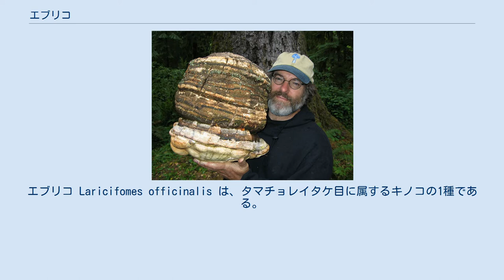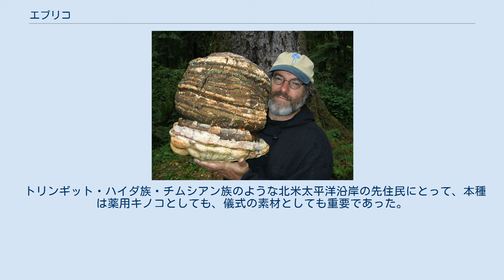エブリコ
エブリコ Laricifomes officinalis は、タマチョレイタケ目に属するキノコの1種である。
名称は、樺太アイヌ語で本種を指す「エプリク」に由来する。
木材腐朽菌であり、針葉樹に褐色の心材腐朽を引き起こす。
ヨーロッパ・アジア・北アメリカ・モロッコで確認されている。
英名には"agarikon"、"quinine conk"などがある。
 かつてはツガサルノコシカケ属に分類されていたが、分子系統解析により分離された。
 粉末は非常に苦いため、キニーネを含んでいると考えられて広く採集されていたこともあったが、実際には含まれておらず、抗マラリア作用はない。
成分としては、アガリシン酸（Agaric acid、2-ヒドロキシ-1,2,3-ノナデカントリカルボン酸）、エブリコ酸（Eburicoic acid、3β-ヒドロキシ-24-メチレン-5α-ラノスタ-8-エン-21-酸）などが発見されている。
 通常、腐朽が発生するのは老木の中の少数の個体である。
子実体は60cm程度まで成長し、馬蹄形か円柱状である。
若い子実体は黄白色で柔らかいが、すぐに全体が白く固くなる。
腐朽材は褐色で、方形の亀裂を生じ、広い亀裂からは太く白いフェルト状の菌糸が覗く。
子実体と菌糸は苦く、これは本種の特徴である。
子実体の発生は通常、木全体に感染が広がっていることを示す。
感染した木は枯立木に営巣する鳥・哺乳類の棲家となる。
 西暦65年のペダニウス・ディオスコリデスの記述によると、本種は結核の治療に用いられており、土着の人々は天然痘の治療に用いていたようである。
墓所に本種の痕跡が存在することは、かつて本種の利用が一般的であったことを示すのかもしれない。
 樺太アイヌや北海道の屈斜路湖周辺のアイヌは火打石で火を起こす際、このキノコの粉末をほくちとして用いた。
 野生種は原生林のみに自生し、特にトガサワラ属・カラマツ属の木材に生える。
原生林の減少により、野生個体の保全状況には懸念がある。
実験室で栽培した株では遺伝的健全性を保持することが困難であるため、野生下での保護が必要である。
 トリンギット・ハイダ族・チムシアン族のような北米太平洋沿岸の先住民にとって、本種は薬用キノコとしても、儀式の素材としても重要であった。
現地語では "霊のパン" を意味する名が付けられ、彫刻された子実体がシャーマンの墓を飾るために用いられた。